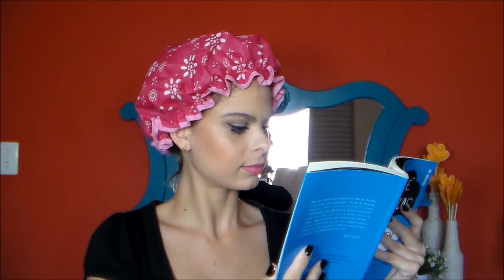Spa capilar EM CASA por Sarah Oliveira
Que tal tirar um dia para cuidar de si mesma e relaxar?
Lembrando que vocês podem trocar os produtos que indiquei no vídeo pelos seus preferidos.